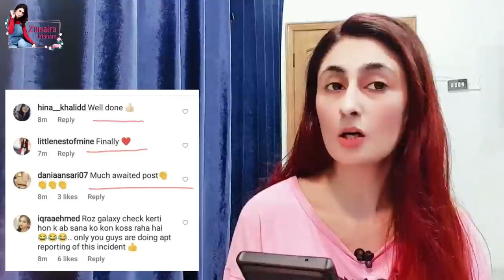Star Sana Javed Loses Job Over 'Bad Behaviour' | Faisal Qureshi’s Daughter Hanish Exposed Sana Javed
Faisal Qureshi’s daughter Hanish exposed Sana Javed for being “fake” again. Sana Javed is a famous Pakistani star who has faced many criticisms in last few days and she has been rejected by the brands for shoots because of her offensive behavior with her co-artists. Many famous social media celebrities, make-up artists, and models came forward with their stories that how Sana throws a tantrum over them and it was too disappointing on her side.
Wajid Khan’s stylist is the one who also shares his experience. He is an internationally accomplished makeup artist who has been working in industry for the last 10 years and now owns his own salon. Wajid wrote on his Instagram that he usually didn’t take part in such debates as he didn’t want to stoop like celebrities. But on this matter when everyone came up, then he also shares his words.
Furthermore, Wajid says that his brand was appointed as the makeup personnel of Sana’s project (maybe of Mehrunisa V Lub U as he share a picture of that), but when he gave his opinion on her look, she became furious and talked to producers. As a result, Wajid was asked to step back from the project. This is a highly unprofessional behavior of her which let down Wajid Khan and many others.
After that, Faisal Qureshi’s daughter Hanish Qureshi share her sorrow over Wajid’s issue and says that you are not the only one who was removed from the project because of her but she also faces the same at the initial time of her career as a stylist which maybe brought the end too. She also adds that Karma is a bitch means that everyone has to face the same which they have done.
Brand Rang Rasiya disassociates itself from Sana Javed, stylist Aneela Murtaza issues a legal notice.
Sana Javed has been accused of misbehaviour and a lack of professionalism by multiple stylists, makeup artists and models.
The Sana Javed situation is heating up. Rang Rasiya, the brand she and model Manal Saleem were shooting for when the misbehaviour controversy started, has disassociated itself from her. According to a statement issued by the fashion label, they are "deeply disturbed" by the incident and have chosen to reshoot with another celebrity. Hours after their statement, stylist Aneela Murtaza issued a legal notice to Javed.
Javed has been accused of belittling models on set, holding makeup artists "hostage" and generally misbehaving with people. It all started when Saleem took to Instagram and shared her poor experience of working with "an actress" for a brand. The story was re-shared by makeup artist Omayr Waqar who did not name her, and Murtaza, who wrote only "Sana". Two makeup artists Ikram Gohar and Rhyan Thomas also came forward with their experiences and called her "unprofessional". Model Fareeha Sheikh also shared her experience of working with the actor who allegedly had issues with a shared location for a shoot.
Javed then took to Instagram on March 10 and shared photos of legal notices against three people — Saleem, Waqar and Murtaza.
She described it as a "proper smear campaign" in her Instagram post and said she was "subjected to all sorts of lies and fabricated stories, bullying, hate speech and threats". A few days later, Waqar took to Instagram and shared that he is also issuing a legal notice of his own to the Dunk star.
Makeup artist Wajid Khan recently wrote that Javed "should focus more on her acting rather than playing games with people". Syed Hussain, who happens to be the MUA who was hired to style Saleem and Javed for the Rang Rasiya shoot has corroborated the model's story.
Rang Rasiya shared a public statement on their business page that read, "In light of recent allegations brought forth against Sana Javed, we at Rang Rasiya decided to disassociate ourselves from the concerned person who was before the main face of our Eid campaign." They also confirmed that the recent incident involving both Saleem and Javed had occurred on their shoot for which the brand is "deeply disturbed" as well.
"We did a reshoot with another celebrity as we respect public sentiment, despite the cost that we have borne. It is a request to the fashion fraternity to please be considerate towards the brands too who spend millions on such shoots apart from their time and effort," concluded the statement.
Saleem had requested all of her clients not to ask her to shoot with "any actress/celebrity ever again" in her initial Instagram Story. "With their self entitled attitudes they think we are 'do takay ki [two bit] models'.
According to the statement shared by the brand, both Saleem and Javed's shoot for the brand will no longer be part of their Eid campaign.